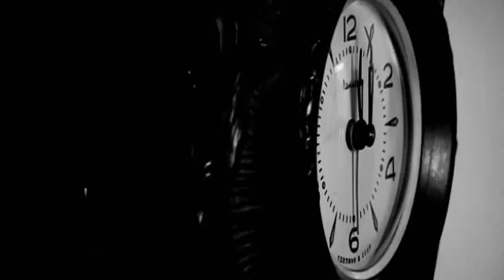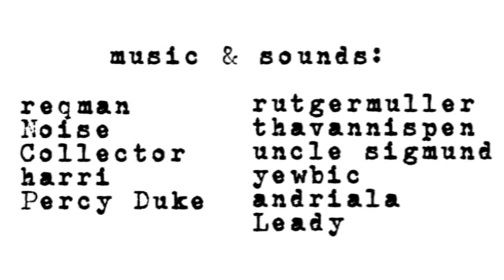Watch me leave - short horror movie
Would you kill the ones you love to ease their pain? What if your loved ones would come back for you - would you join them or run away? Made for Film Vault Studios "reflections" contest- the "ghost" in the mirror is one of their prekeyed footage. Shot in seven hours -would be less but Lucjan liked his noodles so much he just couldn't stop eating :).